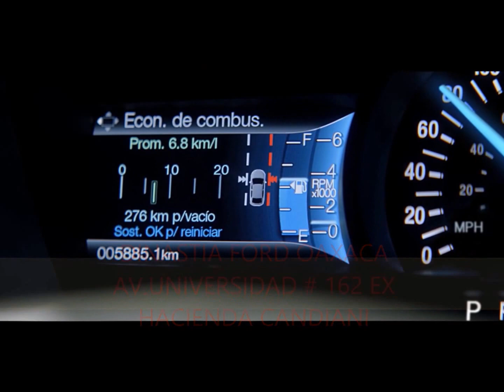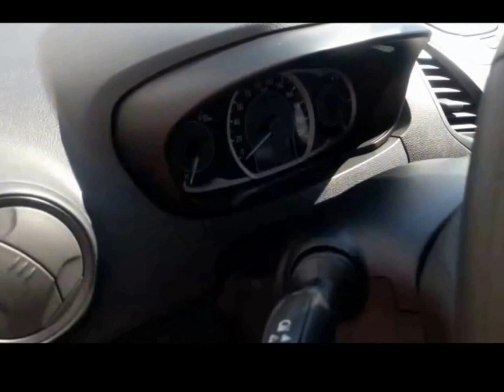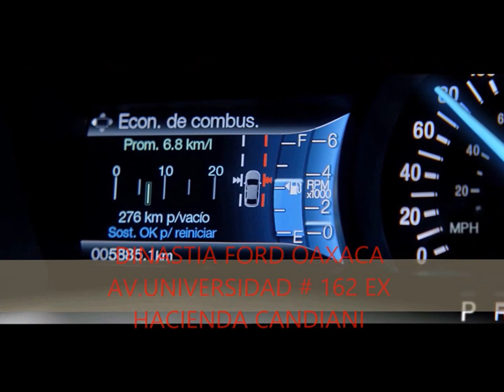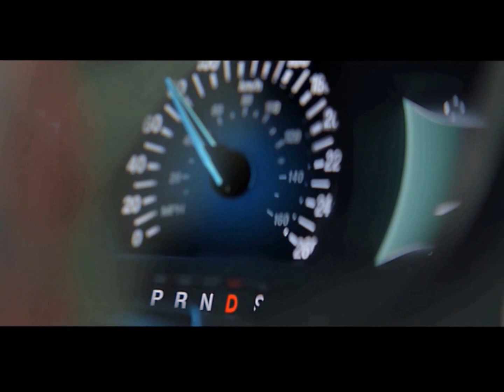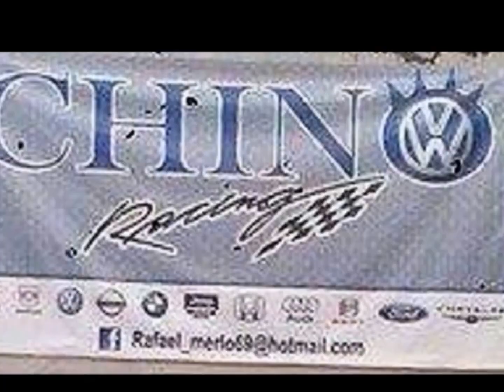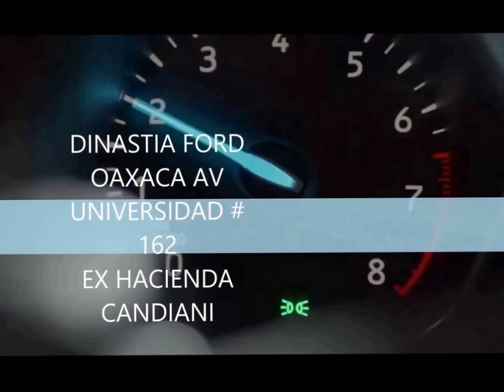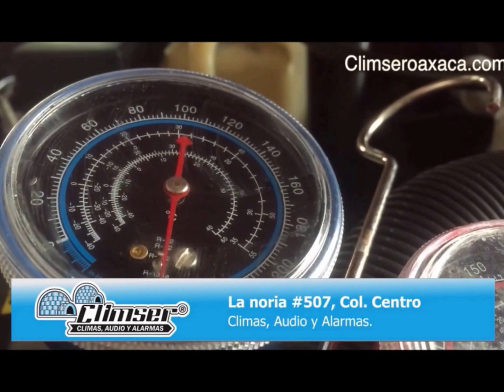PROG 8 ENTREVIS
PROGRAMA DE TV MAXIMA VELOCIDAD DESDE MUEBLES NF Y ESCAPES MONTERREY CON LAS CONDUCTORAS KEILA Y ROXANA